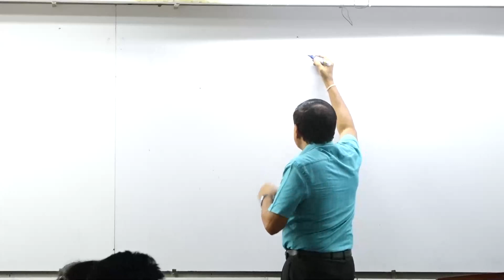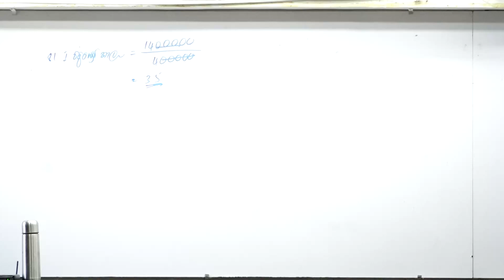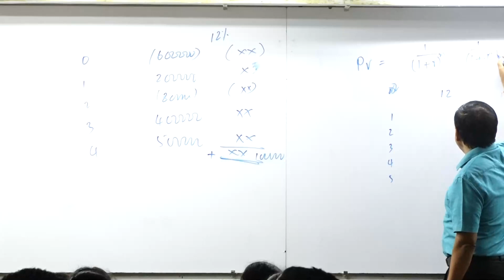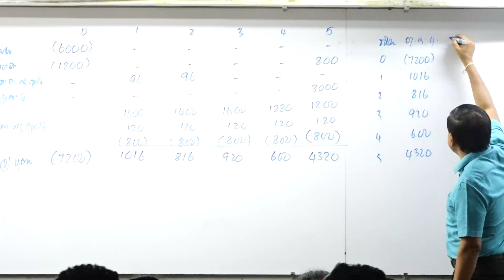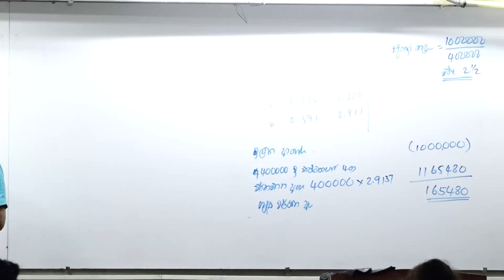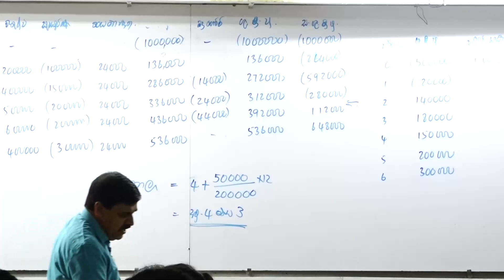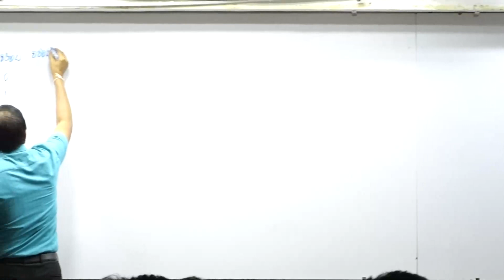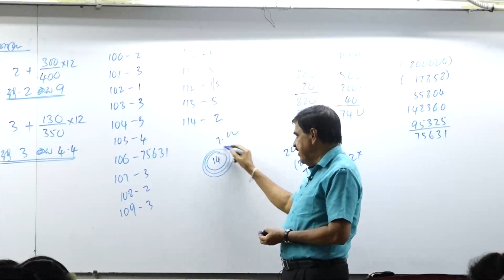2023-12-07 Accounting Revision|Rathnasekara Sir